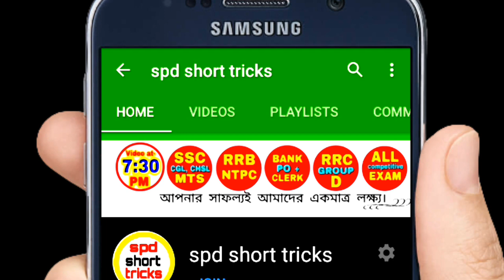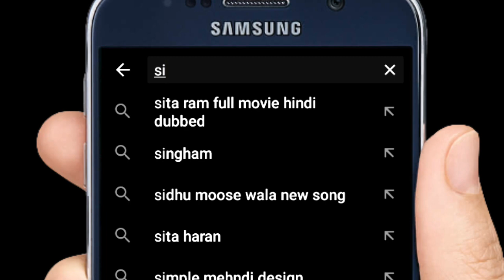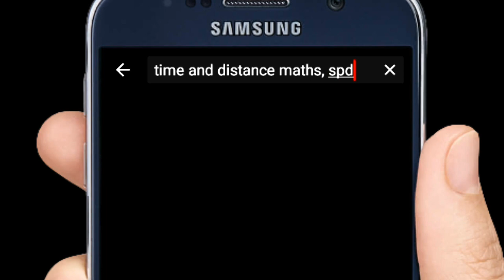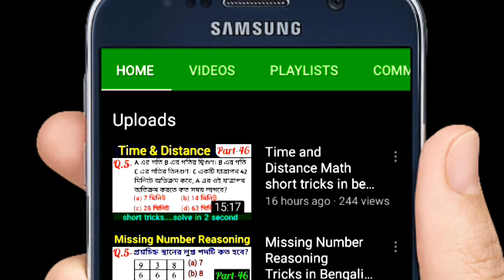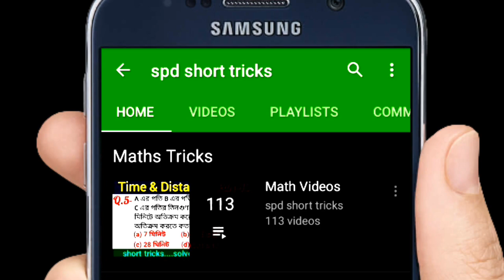Playlist Problem Solved | Big Announcement | spd short tricks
Playlist vs chapterwise video which is best